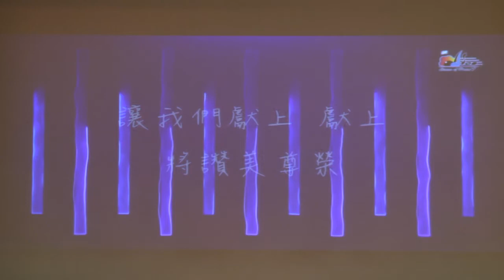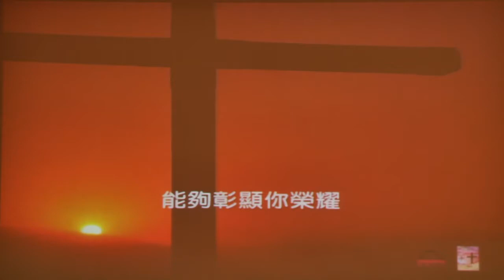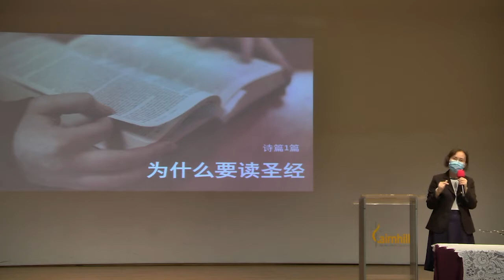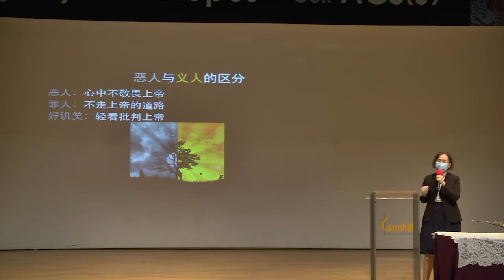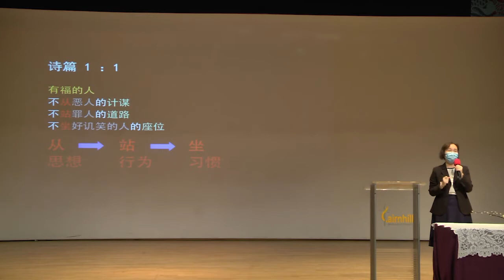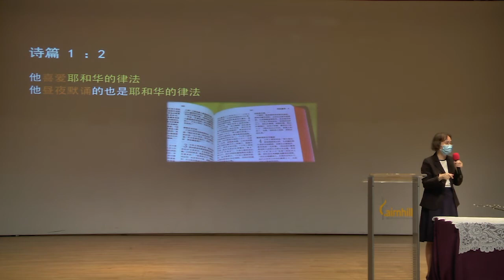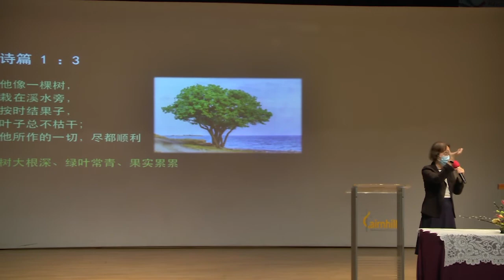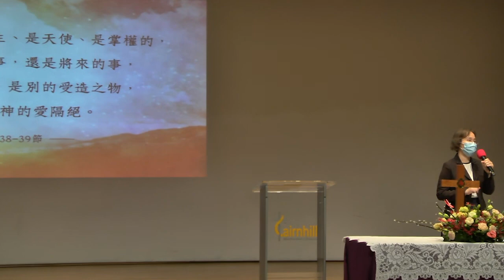10 Jan 2021 Mandarin Service